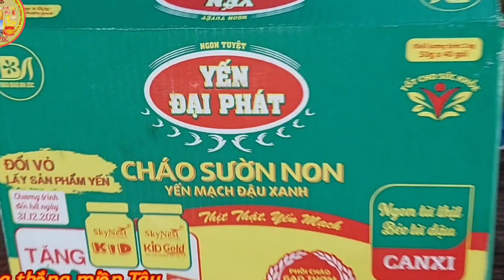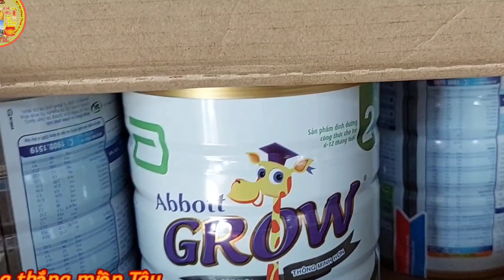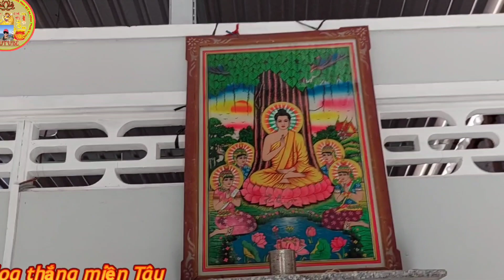cô be nho đang thuong